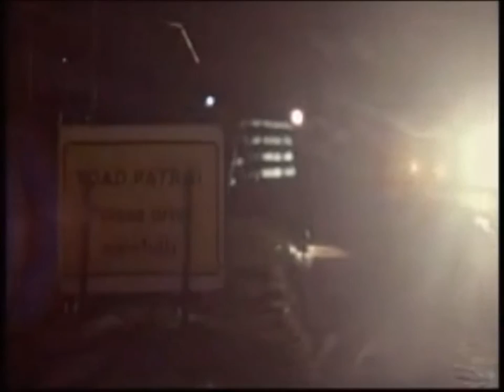Common Toads on Springwatch (2013)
A short film about common toads (Bufo bufo) highlighting the perils of their life history during the spring time. Clip is from the 2nd episode of Springwatch 2013.